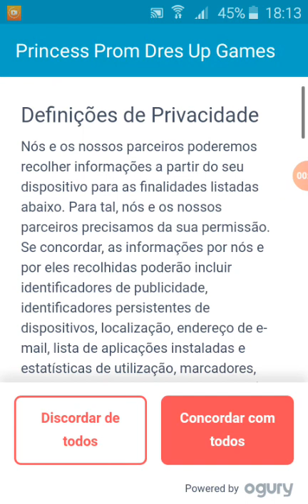Jogando com Maria Rita vlogs